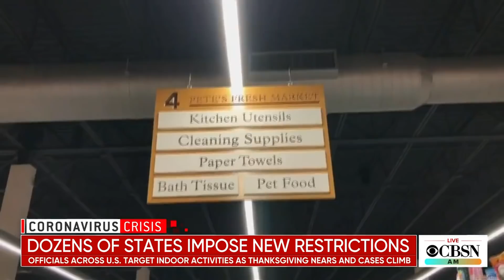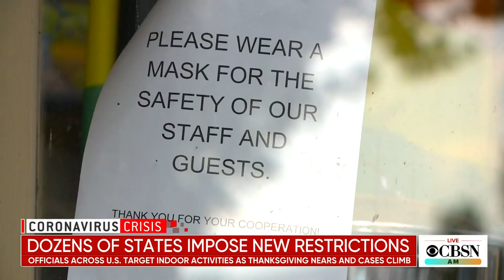COVID-19 cases climb in El Paso amid legal battles over restrictions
El Paso, Texas, is one of the U.S. cities being hit hardest with a surge in coronavirus cases. CBS News correspondent Omar Villafrana joins "CBSN AM" with more on how officials there are dealing with it.